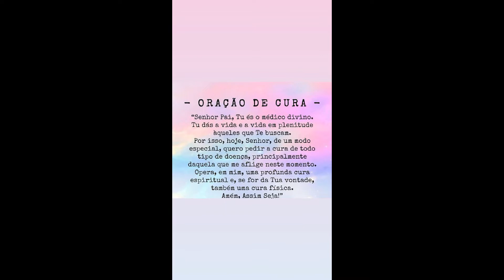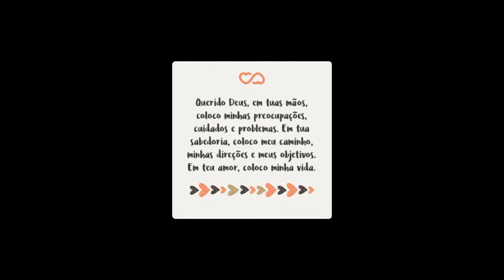STORIES DO KAYSAR DADOUR ATOR 03/01/2020